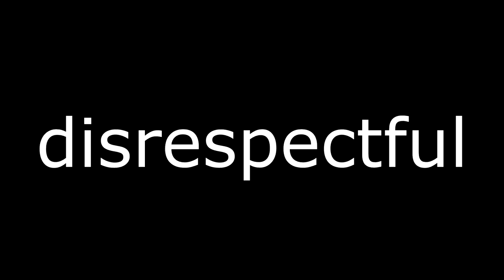CSGO: FUNNIEST MOMENTS@FLYING SPOON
A lot of editing went into this video and a lot of energy from myself and my friends I hope you enjoy and yes I know we're weird...